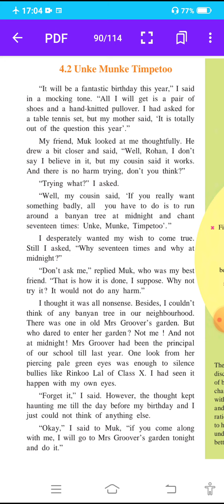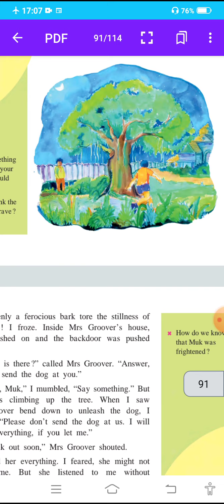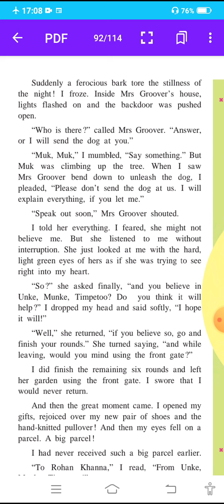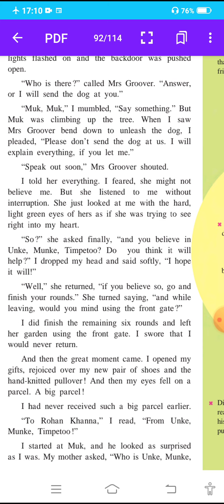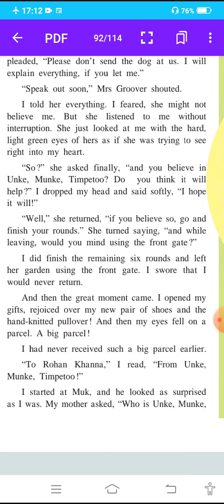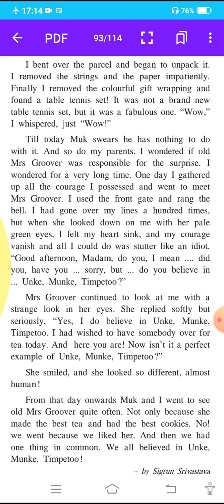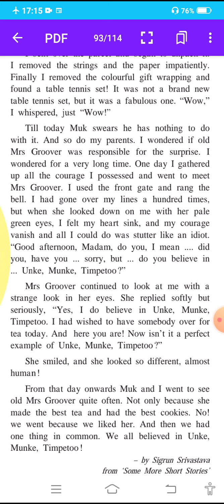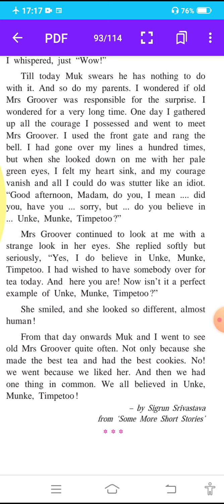17-03-21 Std 7 Eng l no 3.4 Unke Munke Tinpetoo KECNANDURA